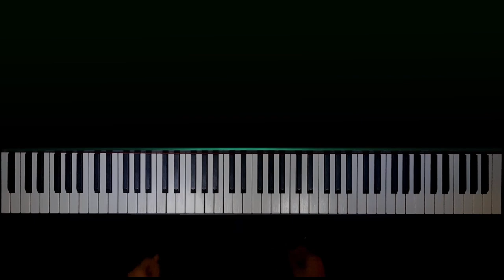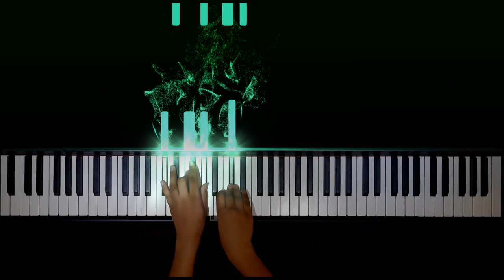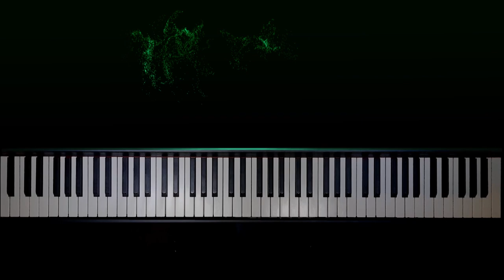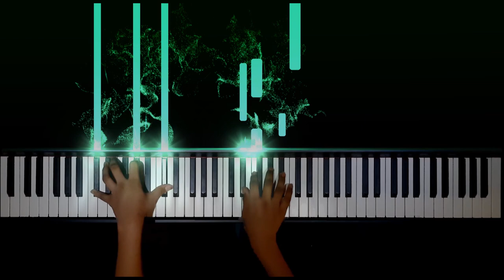Ludovico Einuadi - Nuvole Bianche | Piano cover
Hi guys, today is my birthday and this is one of my favourite songs, so I decided to premier it on my birthday

Please note that by using Dileep Musique tracks you may NOT REUPLOAD or create lyrics video karaoke. If you use these tracks as your backing track for your vocal cover, you should credit me and put my video link or my channel link in your description box. Thank You.